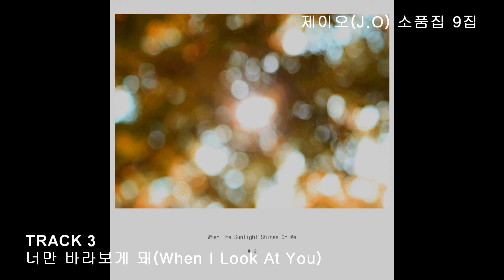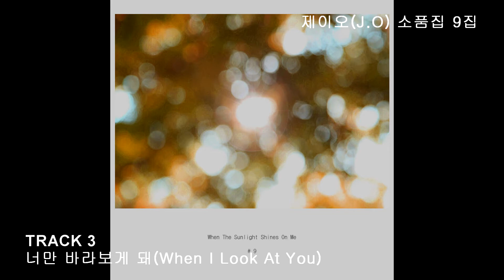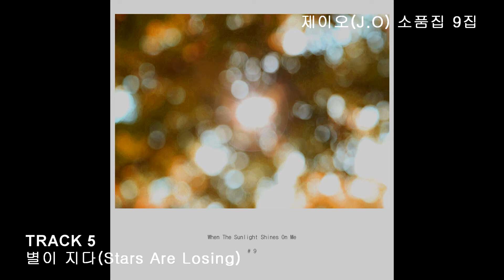Relaxing Piano Music Albums #9